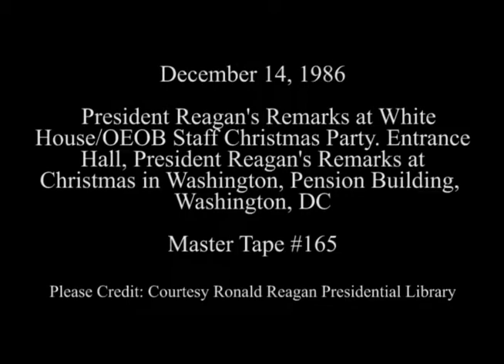President Reagan's Remarks at White House Staff Christmas Party and Christmas in Washington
Full Title: President Reagan's Remarks at White House Staff Christmas Party in Entrance Hall on December 14, 1986, Christmas in Washington. President Reagan's Remarks at "Christmas in Washington". Pension Building, Washington, DC (The Reagan's Singing)

Transcript: N/A

Production Date: 12/14/1986

Access Restriction(s):Unrestricted
Use Restriction(s):Unrestricted